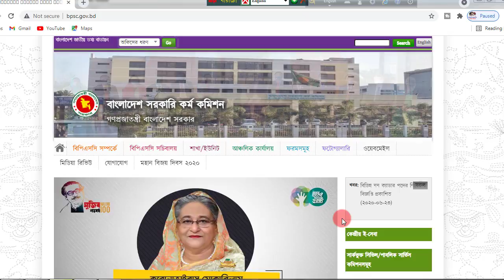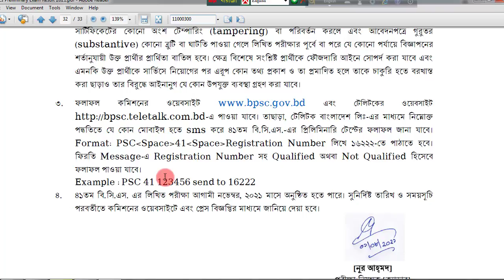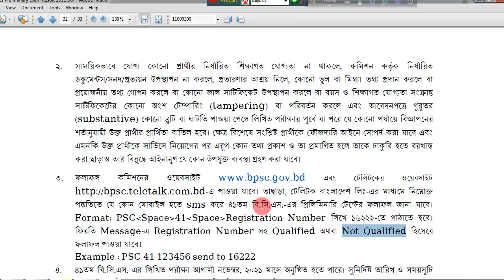41th BCS Exam Result 2021 | 41th BCS Preliminary Exam Result 2021 | BPSC Preli Result | ৪১ তম বিসিএস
41th BCS Exam Result 2021 | 41th BCS Preliminary Exam Result 2021 | BPSC Preli Result | ৪১ তম বিসিএস